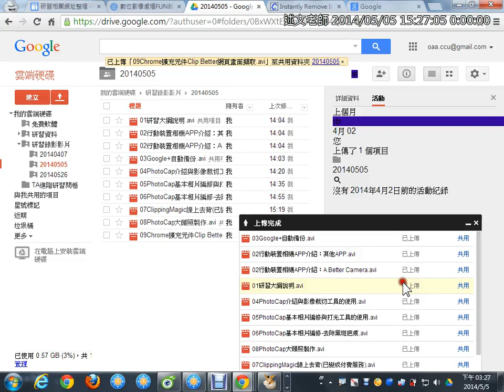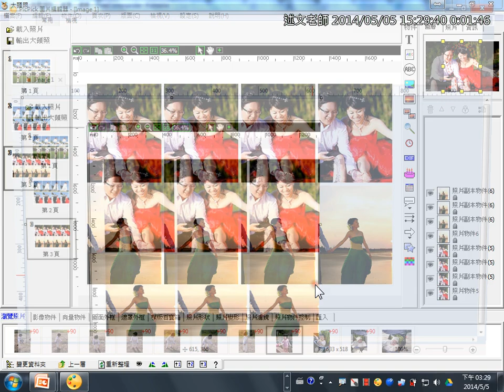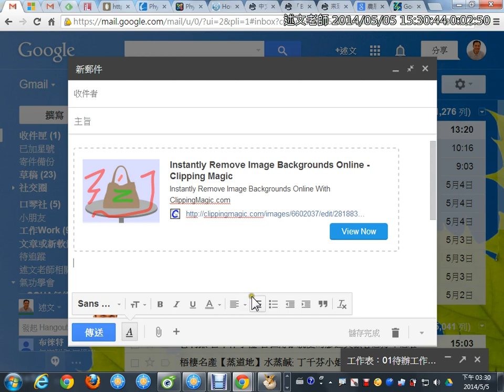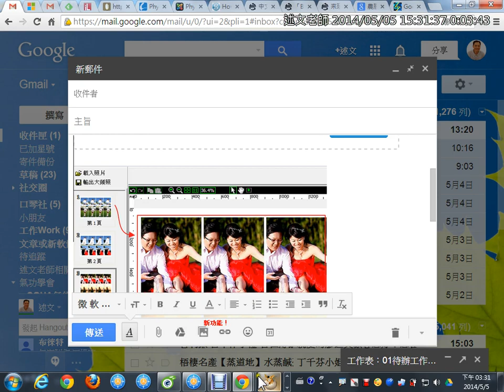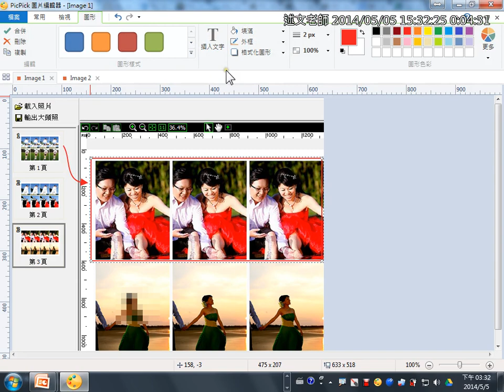10PicPick螢幕畫面擷取